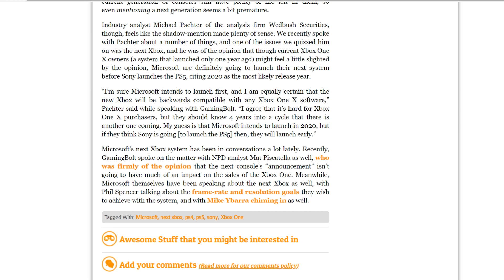Michael Pachter: Microsoft Wants Next Gen Xbox "Scarlett" To Launch Before PS5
Michael Pachter has put out the prediction that Microsoft wants to launch the next gen Xbox "Scarlett" before Sony launches the PS5.